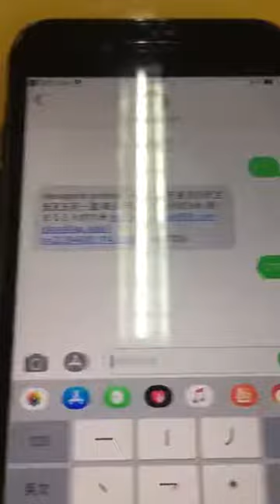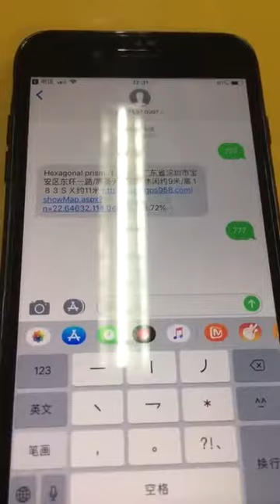Супер Мини gps трекер сАЛИЭКСПРЕСС!!!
Супер Мини gps трекер для автомобиля сильная Магнитная Бесплатная установка gps отслеживающий локатор персональный отслеживающий объект противоугонное устройство

 GF07 мини gps трекер автомобиля GSM GPRS gps локатор платформы SMS отслеживания сигнализации Звук

Отслеживание Местоположения карты записи голоса

Особенности:

1) Внешний размер: 3,5 см * 2,0 см * 1,4 см (Д * Ш * В)

2) вход для зарядки AC110 ~ 220V50/60 Гц

3) выход заряда: 300-500mA выход DC5.0V

4) Машинная Батарея: 400 мАч литий-ионная батарея 3,7 в

5) Время в режиме ожидания: 12 дней. Время работы 4-6 дней

6) карта расширения mini TF;

9) непрерывные звонки: 150-180 минут

10) Сетевая система: GSM/GPRS

11) Температура хранения: от-40 C до + 85 C

12) Рабочая температура-20 Cto + 55 C

13) диапазон влажности без конденсации 5% -- 95%

14) GPRS: Upload60, TCP/IP

15) Рабочее напряжение: 3,4-4,2 В постоянного тока

16) Ток в режиме ожидания: = 2.5ма

17) открытое управление звуком: ток 30 мА

18) Текущий звонок: = 150 мА

19) время позиционирования GSM: 25 секунд

Основные параметры: группа GSM850/900/1800/1900 МГц

Страны поддержки: Китай Великобритания Франция Германия голландская Италия Бразилия Испания Португалия Польша Дания

Россия, Турция, Таиланд, Венгрия, Греция, Индонезия, Малайзия, Вьетнам, Пакистан, Бирма

Посылка включает в себя:

1 х устройство GSM

USB кабель (1 шт.);

Руководство пользователя (1 шт.)

Преимущества товара:

1, все Похожие продукты в единственном мобильном телефоне могут быть использованы для просмотра местоположения на карте и

Компьютерная платформа запрос местоположения, но также может непосредственно ответить на местоположение китайских SMS.

2. Первое позиционирование на базовой станции для соединения с оригинальной картой Google выше позиционирования,

Так что расстояние погрешности продукта Значительно уменьшено.

3. Из-за подключения к режиму позиционирования Google, продукт теперь поддерживает внешнее позиционирование

Лавируя функции.

4. Этот продукт не требует затрат платформы, длительный срок бесплатного использования.

Просто отправьте текстовое сообщение на локатор сигнализации, вы можете ответить на следующий китайский

Адресная информация и подключение Google maps, весь телефон простое управление,

Один шаг на месте.

5. Этот продукт имеет две встроенные сильные магнитные адсорбционные функции,

Не нужно беспокоиться о размещении проблемы,Пока есть металлическое место,

Вы можете напрямую Размещается вверх, магнит автоматически адсорбируется, более удобно

Для установки размещения.

6. Этот продукт является единственным товаром с функцией автоматической загрузки,

Который подключен к источнику питания, когда аварийный локатор отключен,

Продукт выключен, продукт звонящего автоматически включится и продолжает заряжаться,

Предупреждение, Зарядка должна быть вставлена сим-картой

7. Вход на сайт http;/gpsui.net

Независимо от сигнализации на автомобиле, Детская сумка, карман для пожилых людей, сумки для вещей,

Может отправить текстовое сообщение на локатор сигнализации с помощью sms-команды мобильного телефона,

Проверьте расположение локатора сигнализации, чтобы облегчить мониторинг в режиме реального времени

Контроль положения цели s.